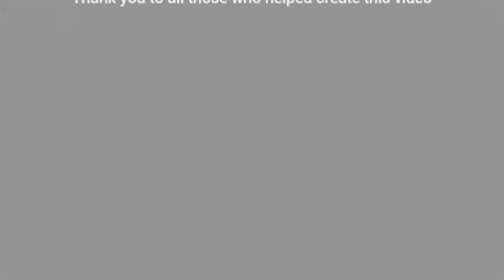Tshegofatso Mphahlele joins the AidsFreeGen DREAMS campaign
Tshegofatso is a Press Team member at Germiston High School and she's taken on the challenge to campaign for a AidsFreeGen. Listen to what she has to say about being part of the AidsFreeGen DREAMS campaign.